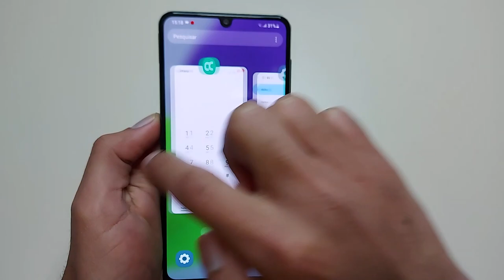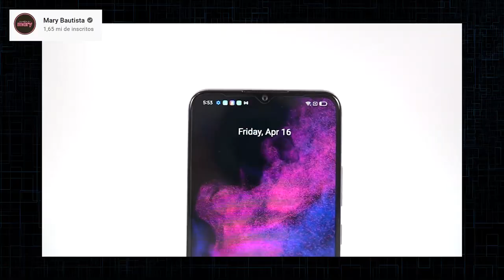4 TOP Celulares Até 1200 Reais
✔️✔️Celular 3  ⬇️
➡Amazon BR ➽

✔️✔️Celular 4  ⬇️
➡Amazon BR ➽

0:00 - Introdução
1:24 - 1º Celular
2:55 - 2º Celular
4:16 - 3º Celular
6:10 - 4º Celular

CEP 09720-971